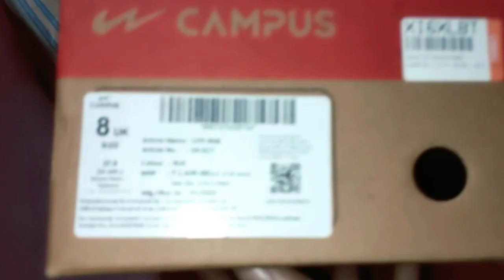Campus sports shoes ,article name- city- ride, article number-5G-627 🙏